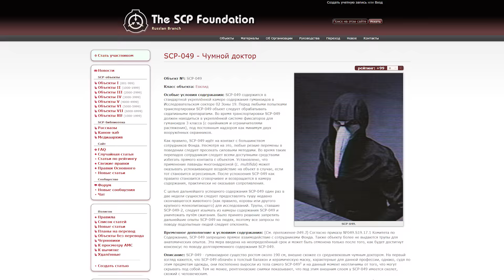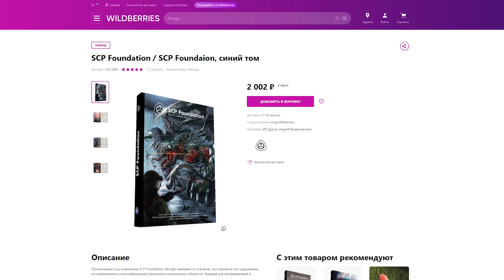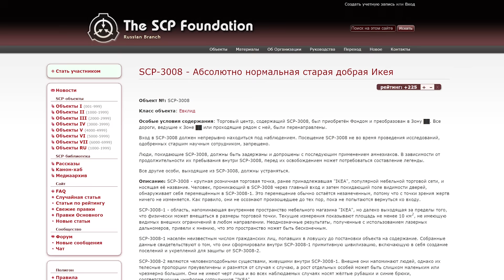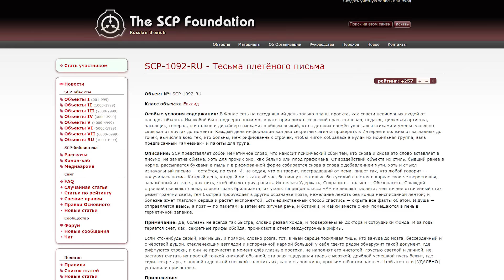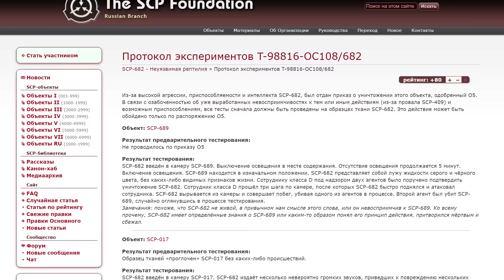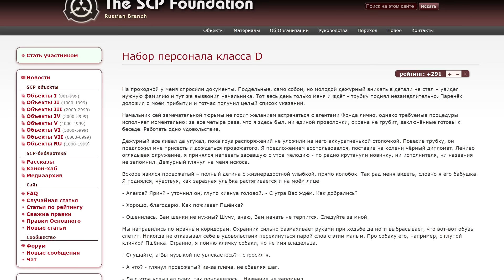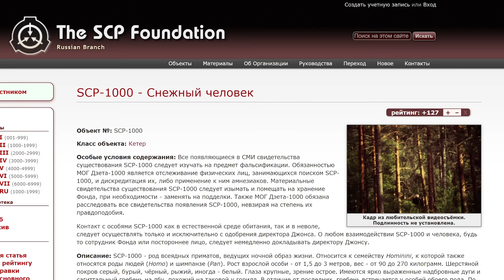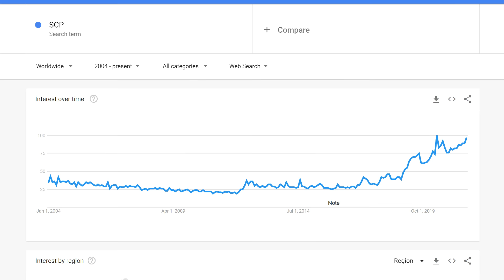ВЕСЬ SCP ЗА 9 МИНУТ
ВЕСЬ SCP ЗА 9 МИНУТ УЖЕ В СЕТИ! 🤗

Здарова Народ! Вот вам мой новый ВЕСЬ SCP ЗА 9 МИНУТ

На эту тему видео уже делали Мармок ( Marmok ) , Товарищ Куяш , Kuplinov ► Play , Куплинов ,  Детектив Войд , windy31 , SCP Explained и еще словечко для алгоритмов.

На эту тему еще НЕ делали видео такие авторы как: Мармаж , МедиаЛузер , ZAKATOON , Найс , ютубчик вот для тебя ключевые слова, и еще немного...

далее идет молитва во славу алгоритмам ютуба:

Анимация и тренды
Рассказывал мне дуб легенды
Реакции, разоблачения, приколы
Лежат в сарае дяди Коли ...